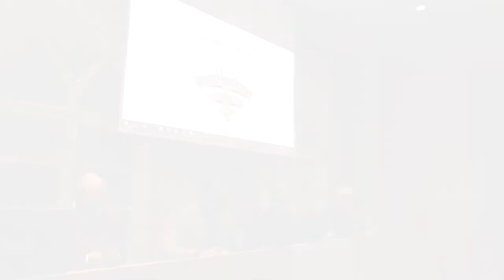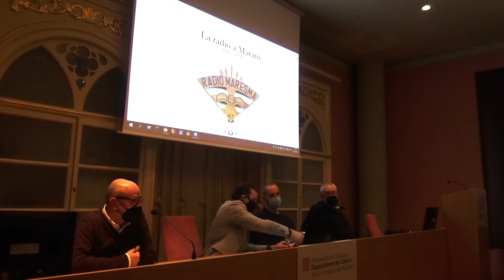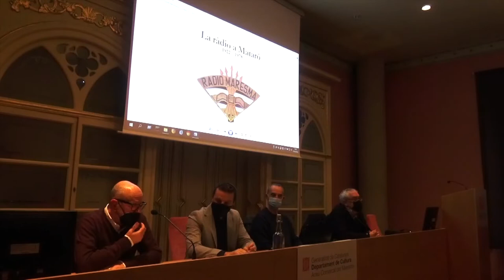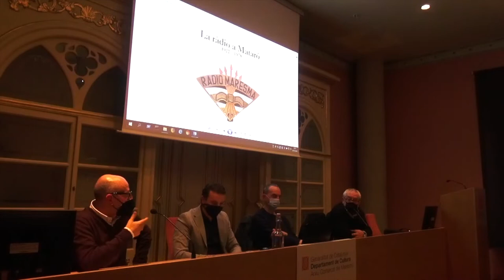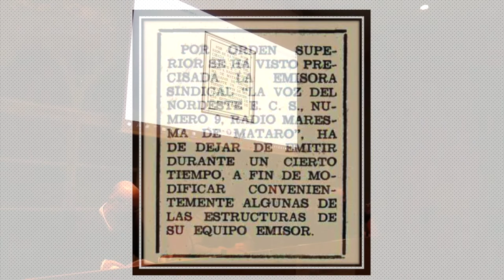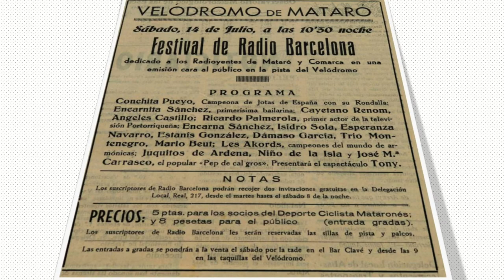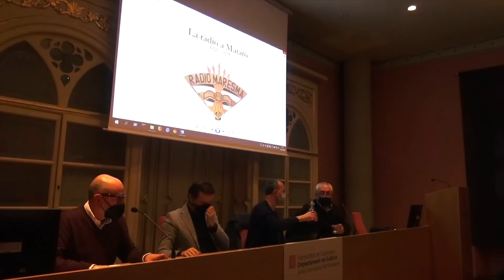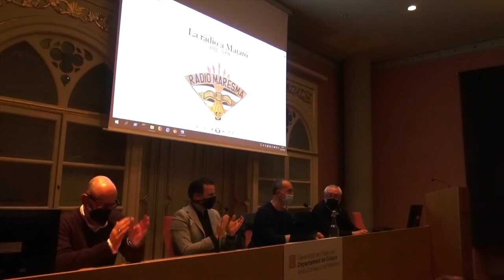Presentació del llibre ‘La ràdio a Mataró. 1922 - 1978’ de Santi Carreras i Suris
Can Palauet (Mataró), 25 de març del 2022.
Filmació: Joan Turà i Dalmau.

00:25 Alexis Serrano, Arxiu Comarcal del Maresme
08:05 Ramon Besa, periodista
24:30 Santi Carreras, autor del llibre
50:12 Juan Carlos Jerez, Ajuntament de Mataró

Aquest treball d’investigació recull més de dos anys de feina. Abasta de les beceroles de la ràdio local (1922) i s’acaba coincidint amb l’aparició de Ràdio Mataró l’any 1978. Aporta documents inèdits i posa especial èmfasi en l’activitat i consolidació de Ràdio Maresma (origen, funcionament i clausura), la xarxa de relacions de les persones que hi contribueixen, així com també els intents posteriors per recuperar i donar via lliure a una ràdio de referència per a la ciutat contra tota mena d’obstacles.